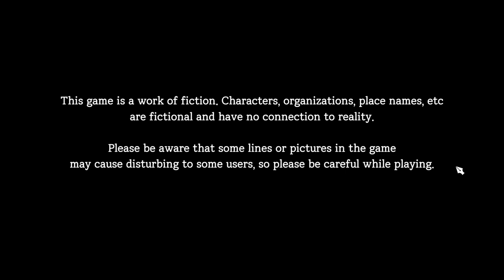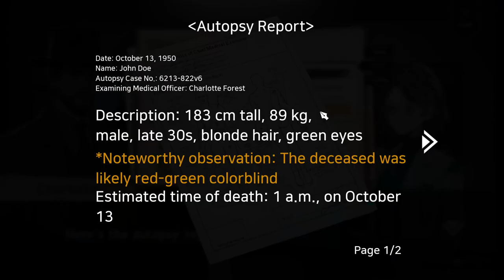[STEAM] LumineNight - Demo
Enable the captions, if you want some pointless commentary.